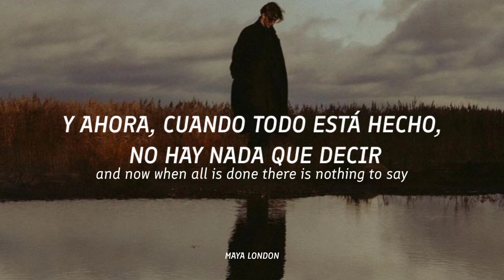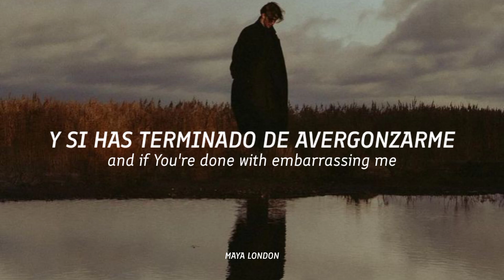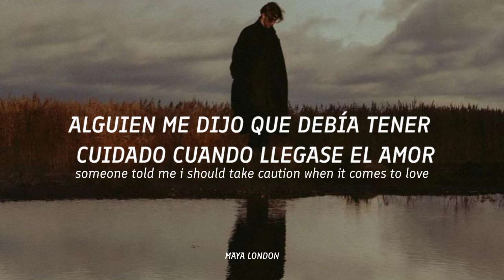James Arthur • Impossible • Español/Ingles